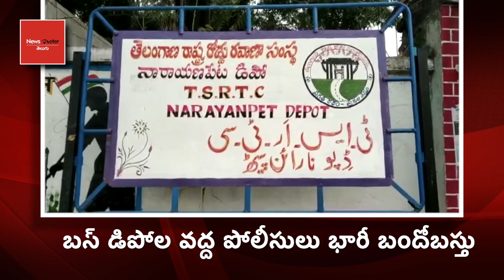TSRTC Employees Arrested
Newsmeter Telugu is based in Telangana and Andhra Pradesh of India that brings you latest news happening in both Telugu states and as well as in India. Political analysis,  Tollywood news, Entertainment, Offbeat , latest updates, interviews, in-depth stories will be delivered to you. We upload video stories and data stories too.